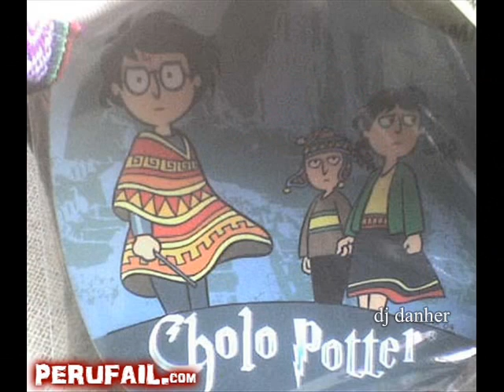"CHOLO SOY" (JAIME CUADRA)